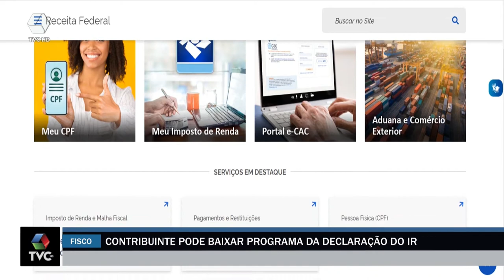Contribuinte pode baixar programa da declaração do IR